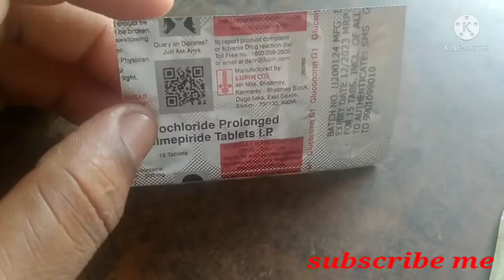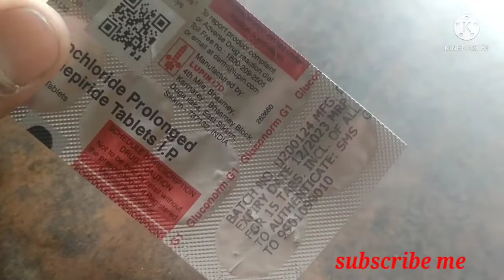purane se purane sugar ko jad se khatm kare